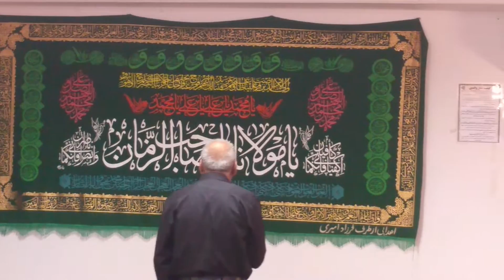منقبت افغانی. استاد زلمی جان افشار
شب قدر مسجد افغانهای شهر برلین